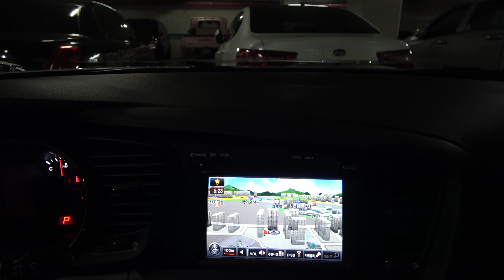행복을 주는 사람 - 솔라 (마마무)